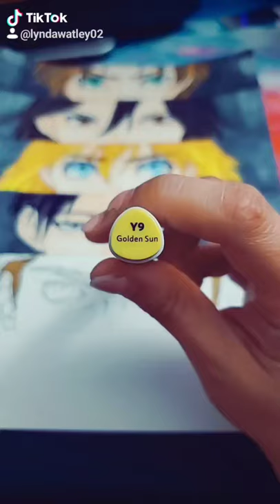Attack On Titan Eyes Panel part 5: Erwin Smith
Drawing and coloring the 5th eye panel, Erwin.

Song: Bars No Jutsu
Artist: Louis Capone